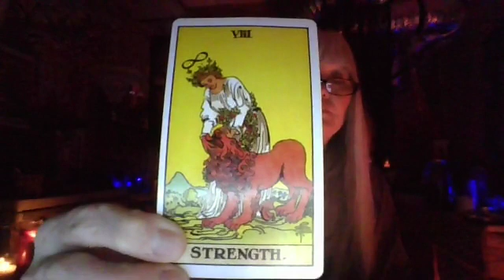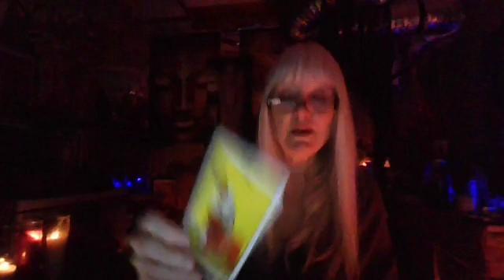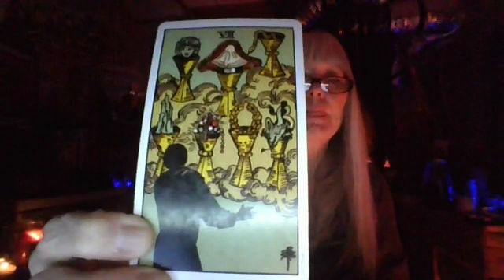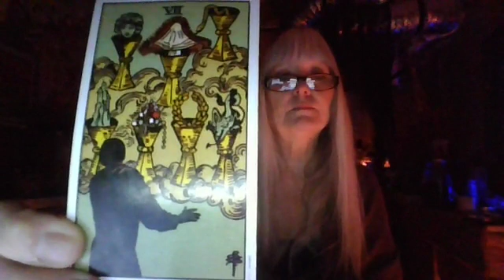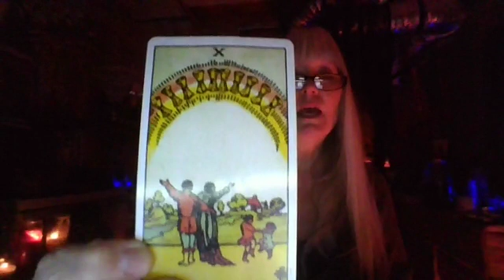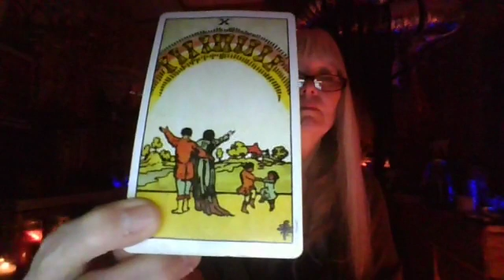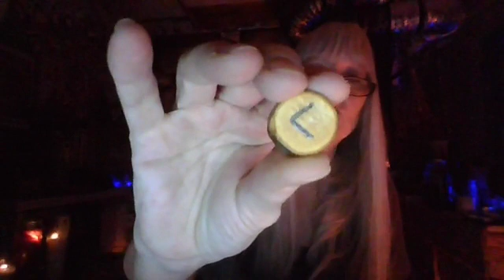Somewhat Daily Tarot & Rune for 26 Feb 2020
Welcome to Somewhat Daily Tarot and Rune! A somewhat daily look at tarot and runic influences…

NEW BOOK!

Or sign up under each post or at the top of the side panel!

 SPECIALS!!!

NEW COMPANIES

For magickal things check out A Witch In Store!

Teachable create your online course today!

Green CulturED - Outstanding training for anyone interested in the Cannabis Industry
Primal Herb - Herbal extracts that Balance, Restore, and Optimize your health!
Ultimate Bundles..Productivity, Blogging, Women's Wellness, Herbs and Essential Oils..